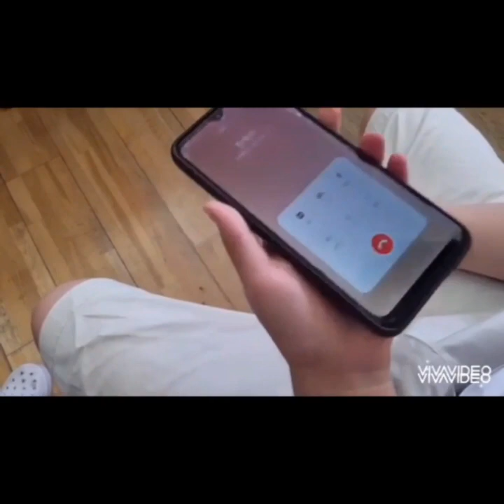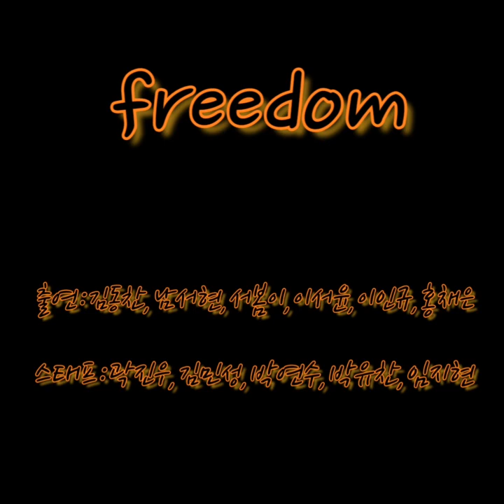[예술락낙] 2022 초등협력종합예술활동 초등협종 모여라(영화영역)-서울성자초등학교 6-4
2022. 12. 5.(월) 11:25~12:15, 6학년 4반 교실